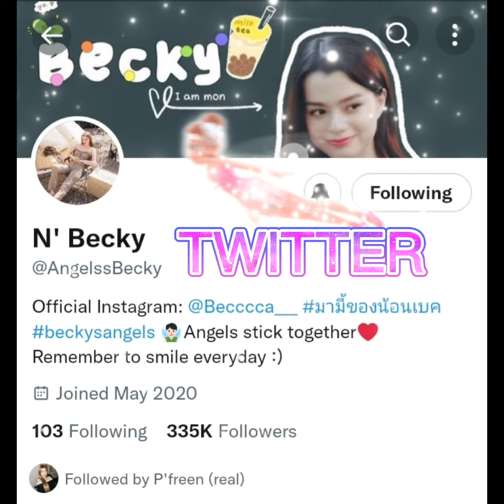WHO IS BECKY? ♥️🥰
This information is according to Google.😃